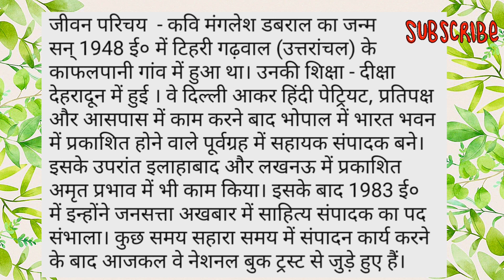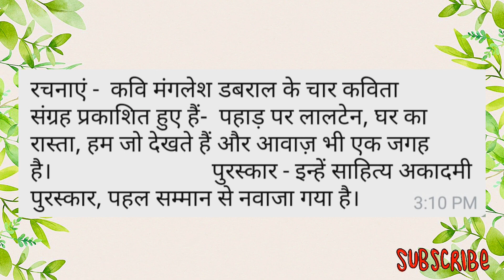मंगलेश डबराल का जीवन परिचय // manglesh dabral ka jeevan parichay // jeevan parichay// मंगलेश डबराल//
this video about manglesh dabral ka jivan parichay l ( मंगलेश डबराल का जीवन परिचय ) and its a complete explanation in Hindi ,the explanation part of this topic manglesh dabral ka jivan parichay l मंगलेश डबराल का जीवन परिचय is very easy after watching this video.. so watch manglesh dabral ka jivan parichay ( मंगलेश डबराल का जीवन परिचय ) .